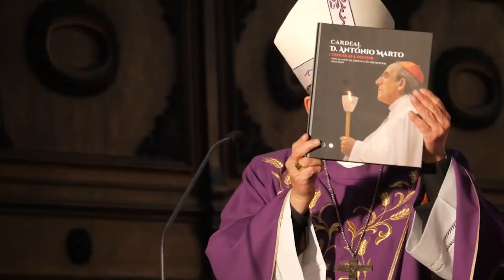Dom José Ornelas e Cardeal António Marto despedem-se de fiéis de Setúbal e Leiria-Fátima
Saudades e expectativas para o novo tempo. Estes são alguns dos sentimentos de diocesanos devido às alterações no episcopado português. No dia 06 de março, Dom José Ornelas e o Cardeal António Marto presidiram às Missas de despedidas, respectivamente nas dioceses de Setúbal e Leiria-Fátima.